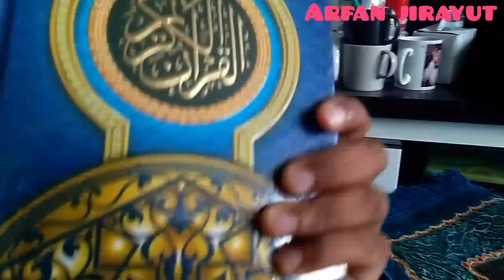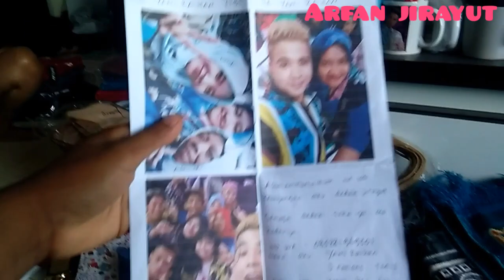Selamat tinggal Jakarta #24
09/05/62
Kalau ada rezeki kita akan jumpa lagi